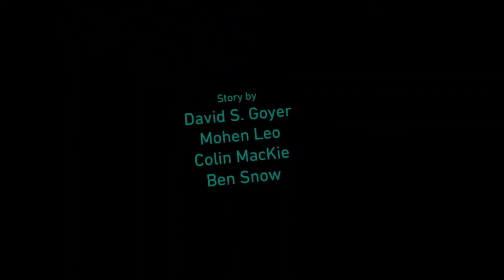FORCE POWERS!? Vader Immortal Episode II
Vader gets on my final nerve! There is a traitor in our midst! Worst of all, now I have to fight a Rancor?!

DARTH RANCOR!? Vader Immortal Episode II

*VR Gaming
*Lightsabers
*The Force
*Darth Vader
*Rancor